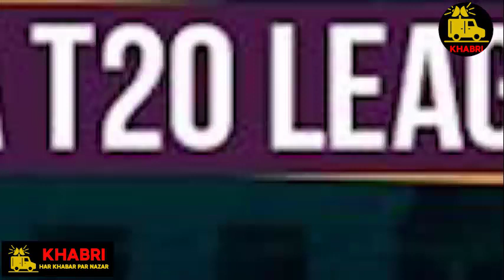South African T20 league starts from 10th January | Khabri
india news
local news
khabar abhi tak
Black & White
DNA News
News Bulletin
Daily News
Crime Tak
Vaardat
Sansani
ghanti bajaao
zee business
stock market
new ipos
latest ipo
new ipo